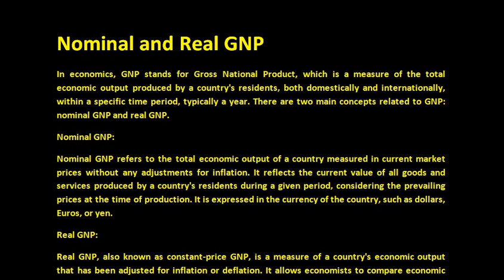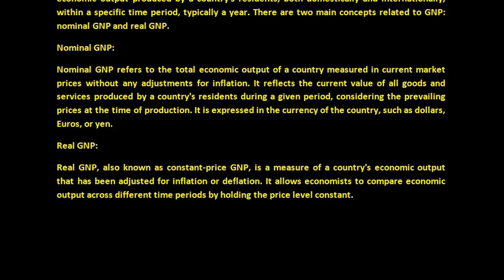Nominal and Real GNP